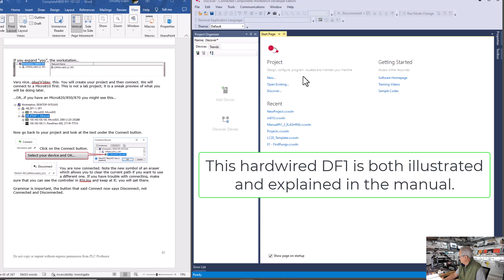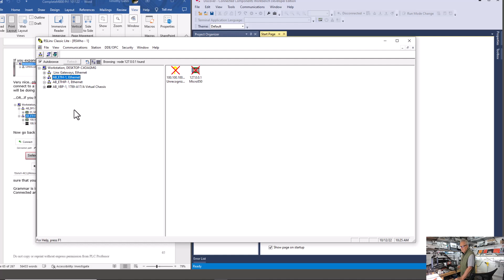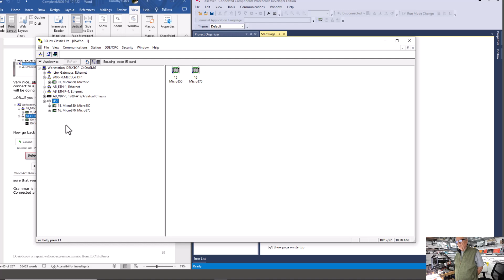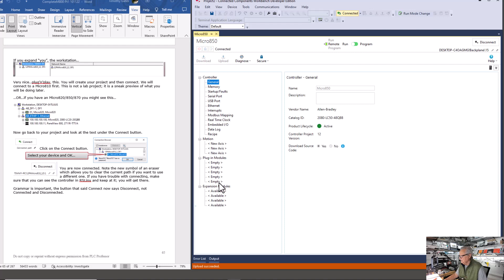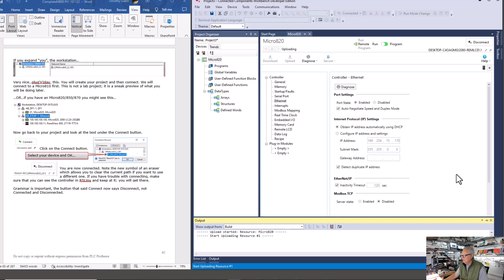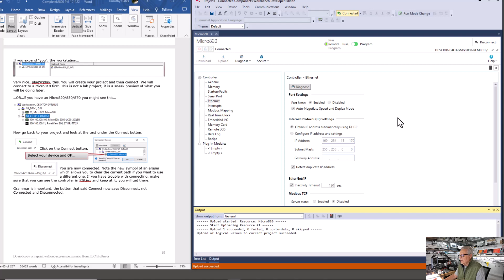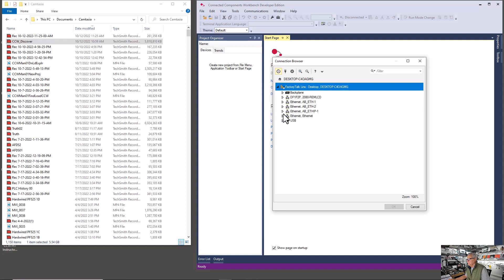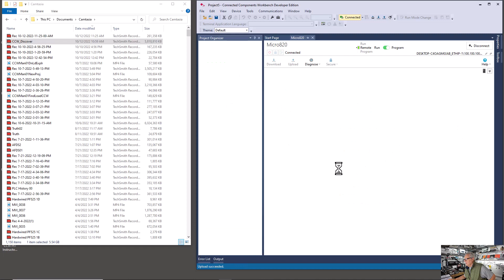CCW Pt1-2a Discover - Project Creation Using the Discover Feature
Detailed discussion on the subject of using the "Discover" feature in Connected Components Workbench